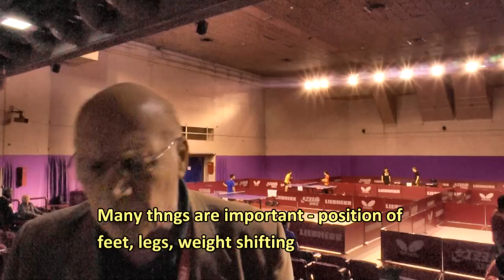Milan Stencl, Messages from Paris 2013